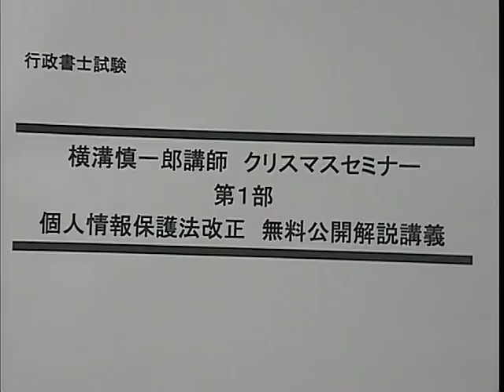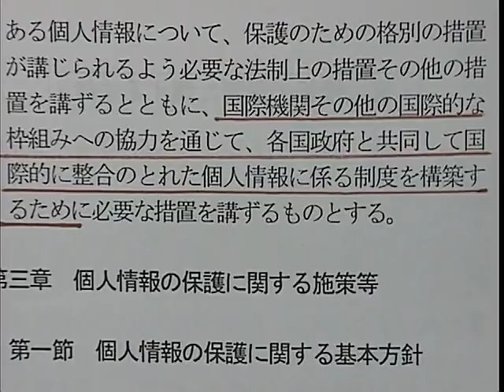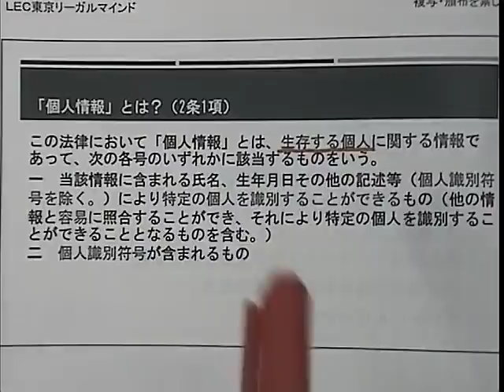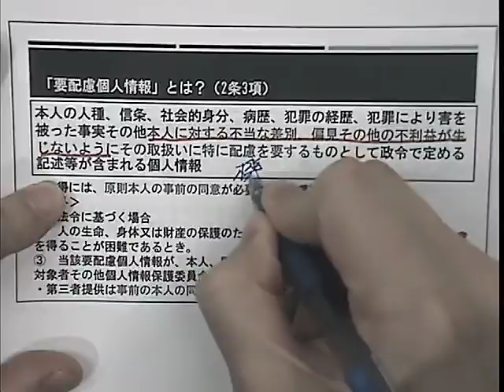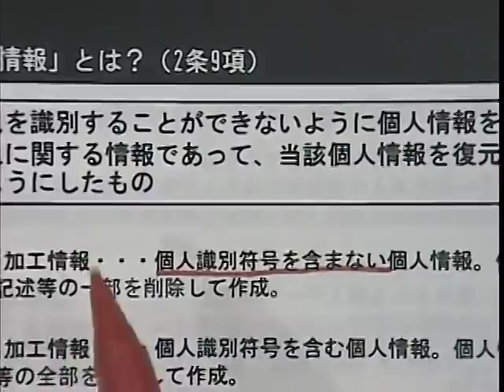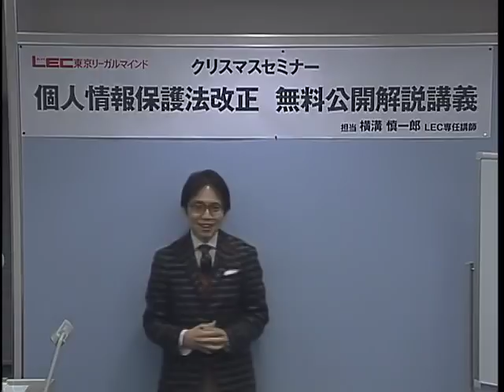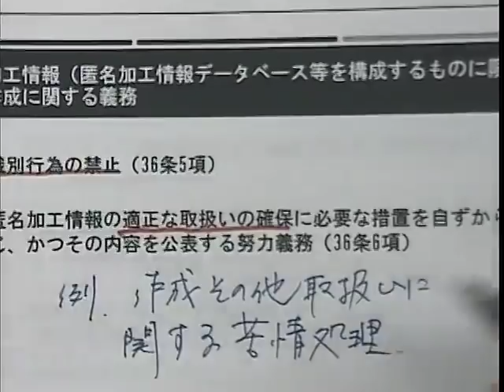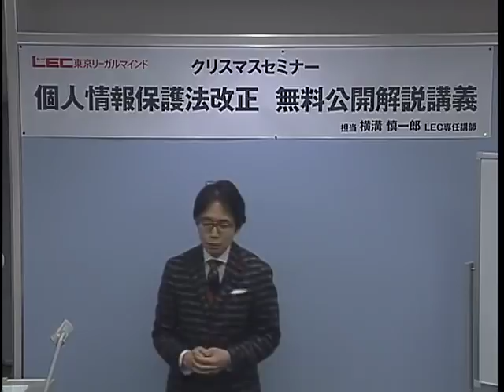【LEC行政書士】個人情報保護法改正 無料公開解説講義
2017年12月23日(土)に渋谷駅前本校で行われた、「個人情報保護法改正　無料解説講義」の動画です。

担当：横溝慎一郎LEC専任講師

▼第２部の「年末年始の過ごし方」はこちら